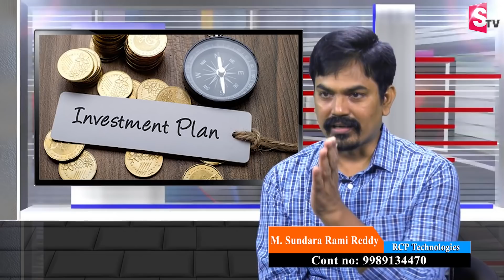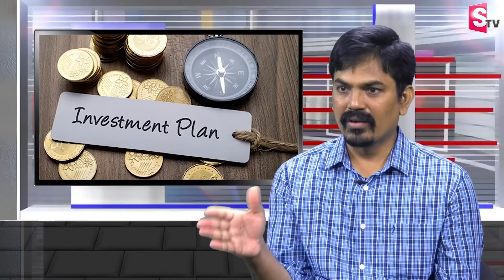Etf Investment Telugu | Is It Same As Nifty Bees | How To Invest In ETF | Best Mutual Funds